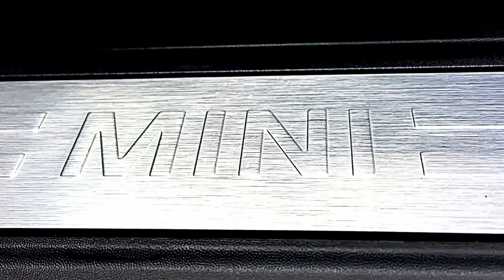Used car of the week @SpanosSA_MINI Cooper Convertible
Try the feeling only a MINI can give, at SpanosSA.

Type: MINI Cooper Convertible
Mileage: 11.800
First Registration: 03/2016